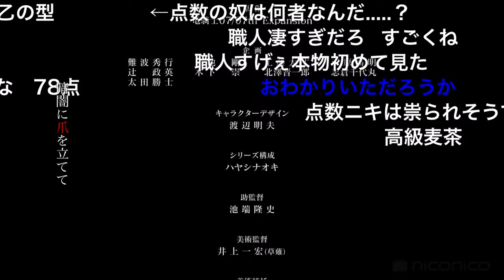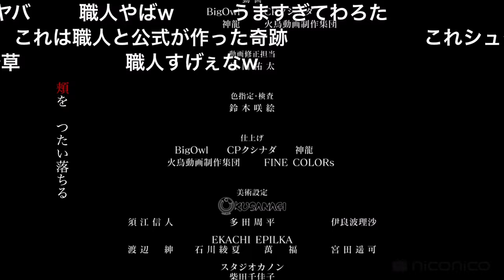ひぐらしのなく頃に業 1話 ED 【ニコ動職人コメ付き】